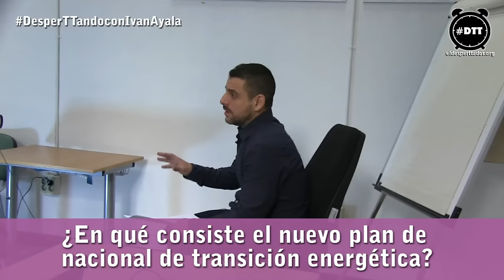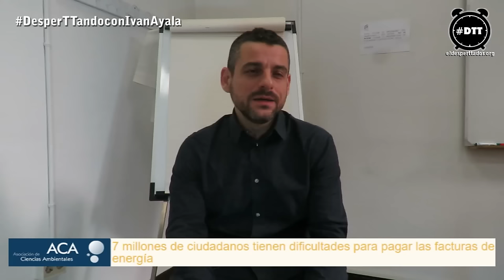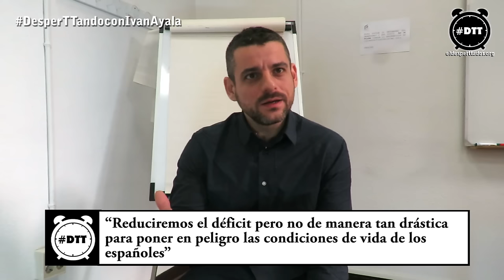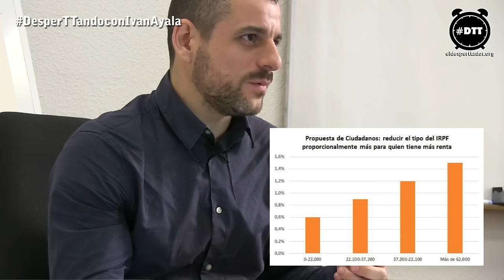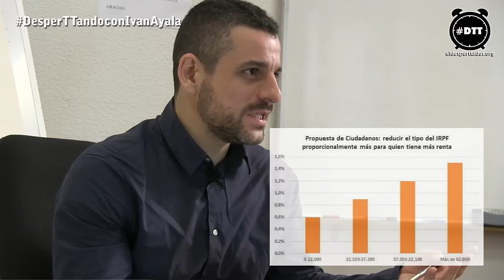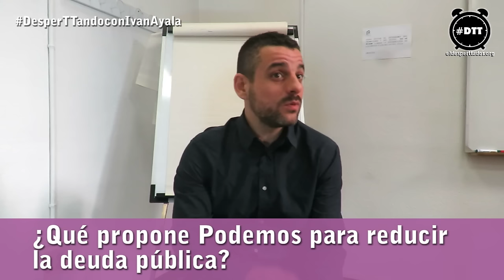Desperttando con Iván Ayala. Programa económico de Podemos.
Analizamos la parte económica del programa electoral de Podemos para el 20D con uno de sus creadores, Iván Ayala, economista en Podemos y profesor universitario.